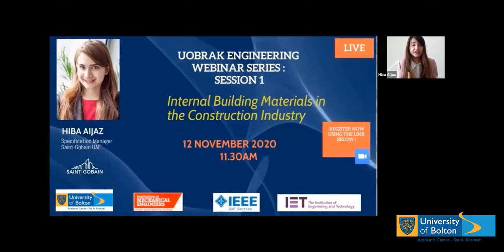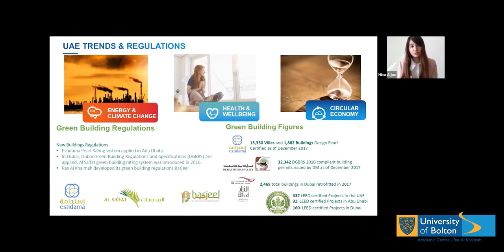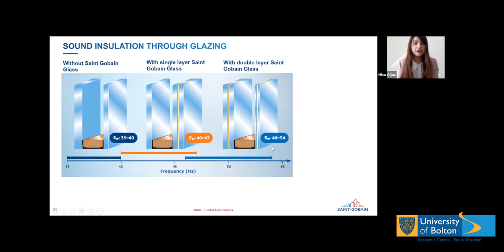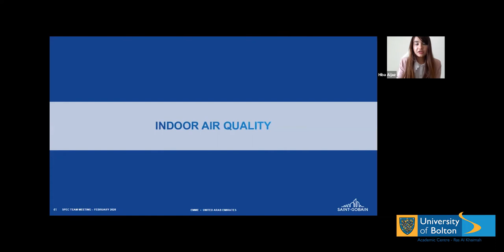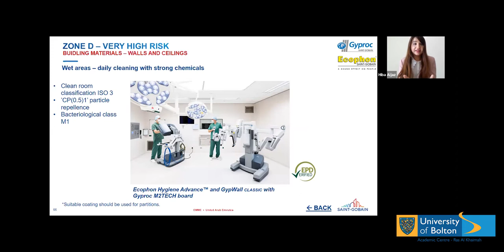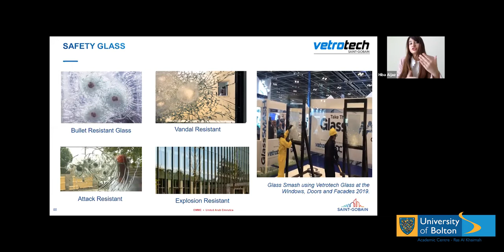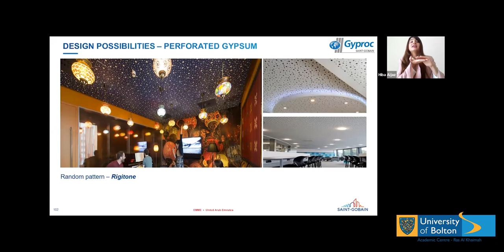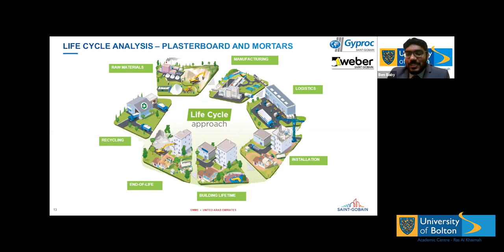Bolton University, UAE. Internal Building Materials in the Construction Industry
WEBINAR: Internal Building Materials in the Construction Industry

Led by: Ms Hiba Aijaz
Specification Mananger
Saint-Gobain UAE

Day & Date: Thursday, 12th November 2020
11:30am– 12:30pm (Gulf Standard Time)